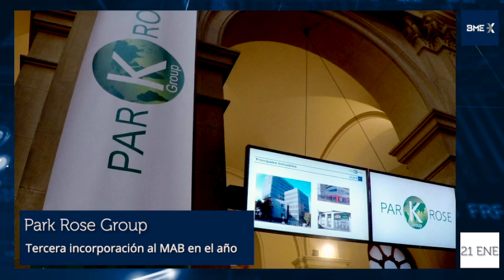Park Rose. Toque de campana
Fuente BME